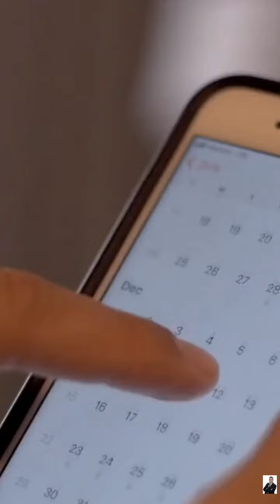😲Discover the POWER of Saying NO at Work!💪 5 Game-Changing Tips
😲Discover the POWER of Saying NO at Work!💪 5 Game-Changing Tips to Avoid Burnout & Reclaim Your Time⏰

Description:
Are you tired of feeling overwhelmed at work?😫 Are you constantly saying YES to everything and everyone? It's time to regain control and protect your well-being with our 5 game-changing tips to say NO at work!🙌

In this video, we'll dive into FIVE real-life examples💼 to help you master the art of saying NO without feeling guilty. Boost your confidence, avoid burnout, and promote a healthier work-life balance!🌟

👉Watch now and learn how to:
1️⃣ Stand firm against unrealistic deadlines!⏳
2️⃣ Confidently prioritize and delegate tasks!📚
3️⃣ Tactfully address unethical requests!🚫
4️⃣ Assertively handle unpaid overtime!⌛
5️⃣ Courageously claim credit for your work!🏆
...and more!

🔥Say goodbye to stress and hello to a more fulfilling work experience! Don't miss out on these powerful tips!👇

📚 Want to dive deeper into mastering workplace communication and setting boundaries?

"Crucial Conversations" by Patterson, Grenny, McMillan & Switzler
"Boundaries: When to Say Yes, How to Say No to Take Control of Your Life" by Dr. Henry Cloud & Dr. John Townsend
Join the conversation!🗣️ Share your experiences and tips for saying NO in the comments below!👇 Don't forget to LIKE, SHARE, and SUBSCRIBE to our channel for more invaluable advice and strategies!🔔

To produce these tutorials/videos I use:
to help to create the script
to help to create the script, click my link to save 20%
a easy-fantastic platform to work
to search for pictures,edit video and so on…

If you want to see daily post about business/productivity go